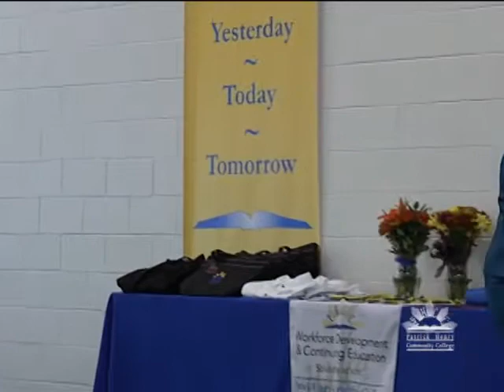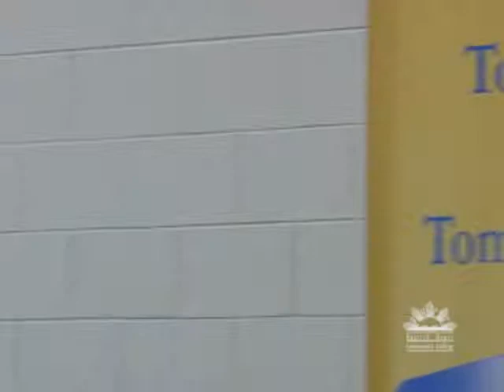HOPE GRADUATION FALL 2013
Graduation ceremony for PHCC's HOPE program. Congratulations graduates!!